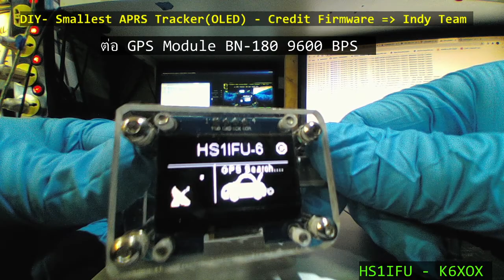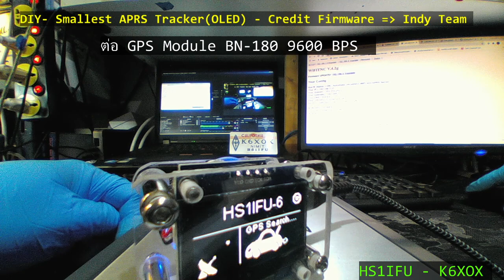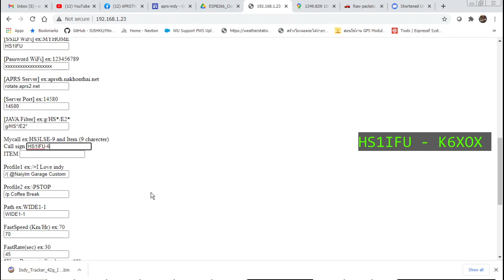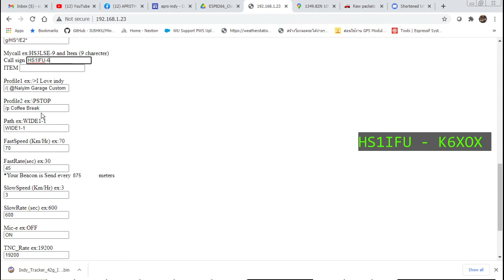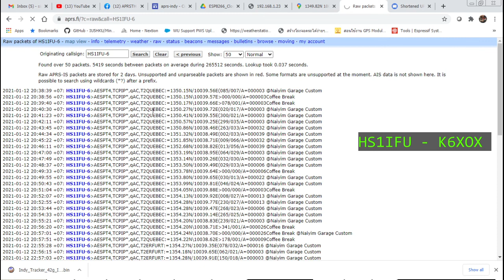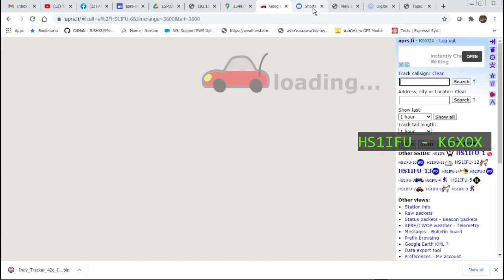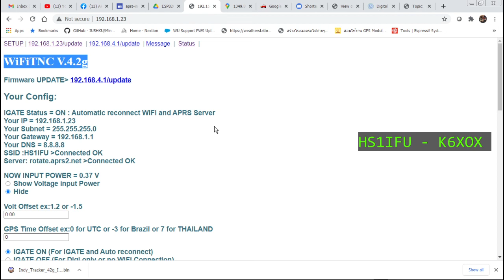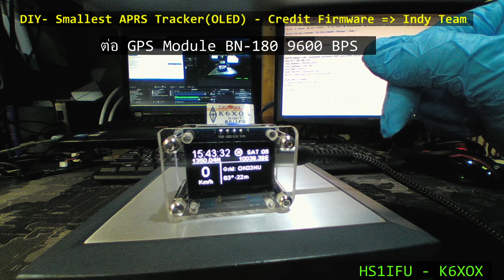(ENG Sub) ไอเดียการทำกล่องใส่ APRS Wifi iGate ด้วย OLED 1.3 นิ้ว สวยครับ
Download Firmware V4.2 G สำหรับ บอรด Clock Module ได้ที่นี่

Credit : HS3LSE

ข็อมูลหลัก